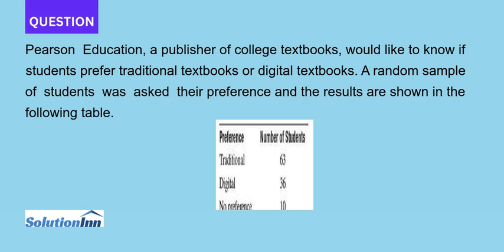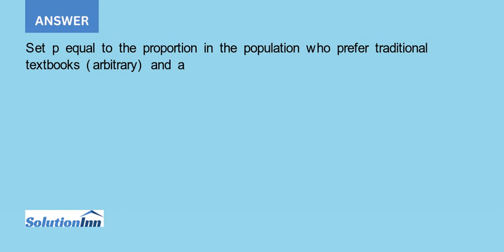Pearson Education a publisher of college textbooks would like to know if students prefer traditio...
Pearson Education, a publisher of college textbooks, would like to know if students prefer traditional textbooks or digital textbooks. A random sample of students was asked their preference and the results are shown in the following table. Using  = 0.05, perform a ...